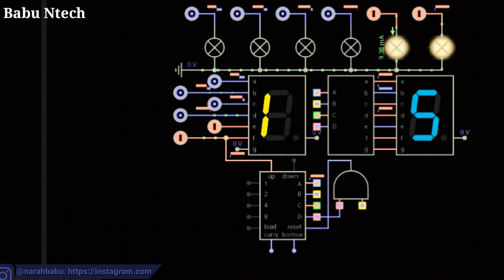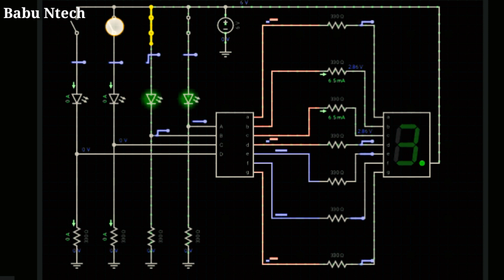7 Segment counter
This video only diagram and connection  with Digital counters are needed everywhere in this digital world, and 7  segment  display is one the best component to display the numbers. Counters are needed in object/products counters, digital stopwatches, calculators, timers etc. To use the 7 segment with ease, there is a 7 segment driver IC which is IC CD4026, so we are building 7 segment counter circuit using 4026 IC.